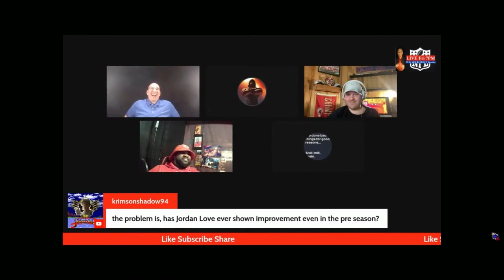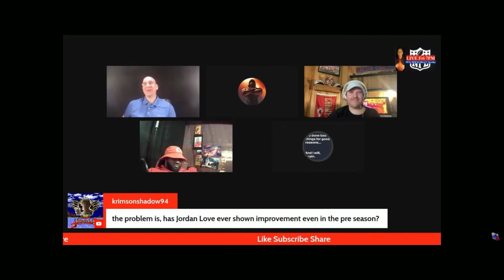2023 NFL Week 2 Picks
2023 NFL Week 2 Picks

Every NFL Week 2 game prediction with the point spread provided by DraftKings.  In my weekly video I not only predict the winner, I provide the line and give a score prediction.

This video shows my picks but I really want to hear from you.  What are your picks this week, give me all 16 games or just your favorite team.

00:00 Introduction
00:15 Minn @ Phi
00:32 KC @ Jac
00:50 Sea @ Det
01:07 LAC @ Tenn
01:29 Balt @ Cin
01:55 Chi @ TB
02:22 GB @ ATL
02:42 Ind @ Hou
03:06 LV @ Buff
03:37 SF @ LAR
03:53 NYG @ Ari
04:08 Wash @ Den
04:23 NYJ @ Dal
04:45 Mia @ NE
05:06 NO @ Car
05:25 Cle @ Pitt

3 SUREFIRE VIDEO IDEAS FOR STANDING OUT IN A CROWDED NICHE, EARNING PASSIVE INCOME, AND GROWING FROM ZERO TO 100K SUBSCRIBERS QUICK

I have been using Streamyard for the past 5 years. The best thing about Streamyard is it is easy to use, even for me.